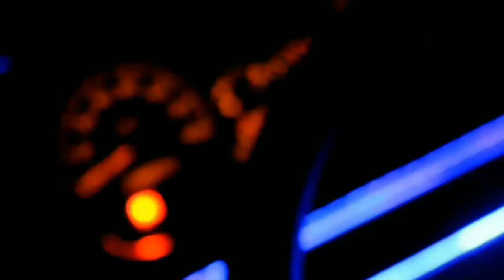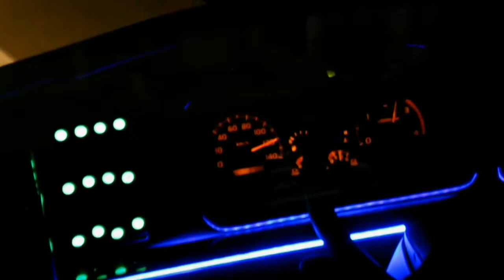Sopir Sedap Malam Bus Full Musik